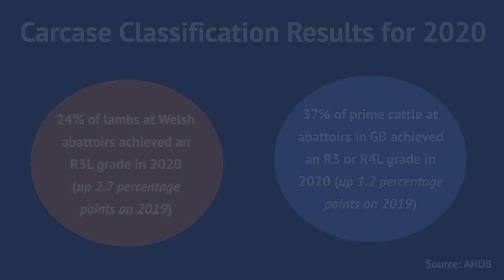Market Bulletin March 2021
An update on sheep, cattle and pig prices, and newly released carcase classification data for 2020.